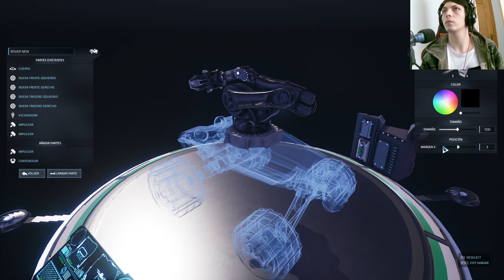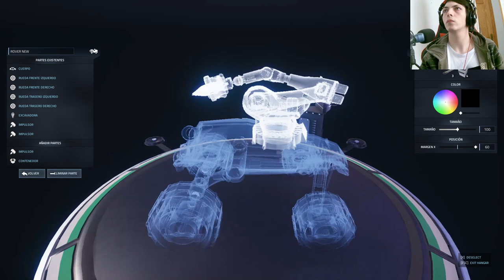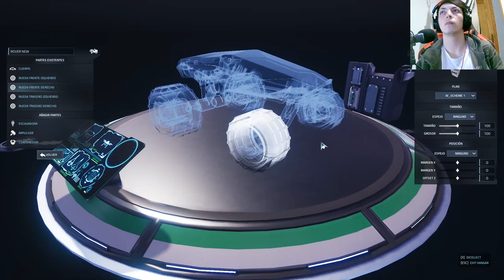AstroColony: Autosuficiencia y Prosperidad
En este episodio de AstroColony, nos sumergimos en la gestión de recursos vitales y la recolección de minerales valiosos. A medida que nuestra colonia en AstroColony crece, la gestión de alimentos y agua se vuelve cada vez más importante. En este video, exploraremos cómo podemos crear sistemas de comida y agua autónomos y autosuficientes, lo que nos permitirá centrarnos en otras tareas importantes.

Además, también nos enfocaremos en la recolección de minerales valiosos como el carbono, el oro y el hierro, que son cruciales para el crecimiento y la prosperidad de nuestra colonia. Veremos cómo podemos optimizar la recolección y el uso de estos recursos para crear un excedente, lo que nos permitirá mejorar nuestras instalaciones y tecnologías.

A lo largo del video, compartiremos consejos y estrategias útiles para la gestión de recursos y minerales en AstroColony. Ya sea que seas un jugador experimentado o un novato en el juego, este video te ofrecerá información valiosa para hacer que tu colonia sea más eficiente y próspera. ¡Acompáñanos en esta emocionante aventura en el universo de AstroColony!